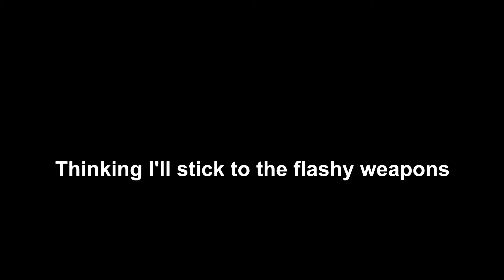Day 265 of playing Titanfall 2 for 1 year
Volt tomorrow.